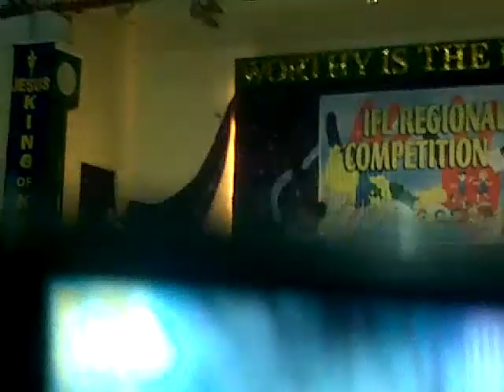Completely by Khalina Lourize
1st place, IFL Regional competition held at PCGA, Iloilo City last January 17th  and qualified for the IFL National competition on February 20th at Calamba, Laguna